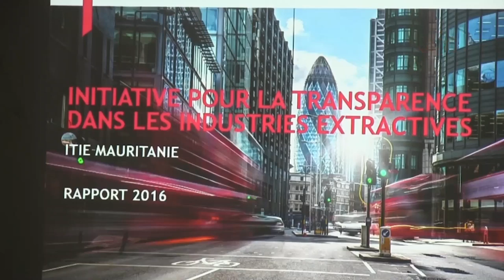Le360.ma •Mauritanie: les chiffres du rapport sur les revenus des industries extractives